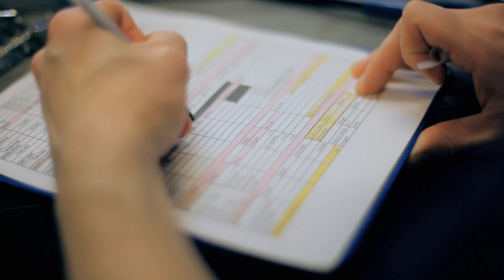Fremont Brewing Company - The People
produced by Soulmoto